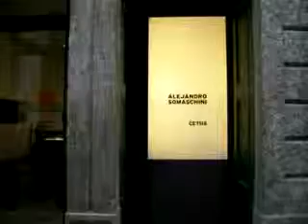Alejandro Somaschini: Alejandro Somaschini Progetti, general PB